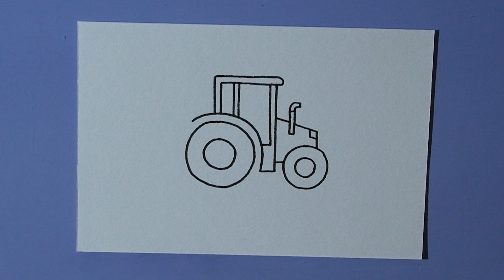Zo teken je een Trekker! | Doodle Dag #22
Ik probeer zoveel mogelijk dagen achter elkaar een Doodle Dag video te posten, met als doel om perfectionisme los te laten en meer plezier te krijgen in tekenen!

Wil je meehelpen? Laat in de reacties weten wat ik morgen moet tekenen! Want zonder ideeën geen video's.

Hoor je gehaper in de video? Dat komt omdat ik stotter! Het ligt niet aan je telefoon of computer ;)